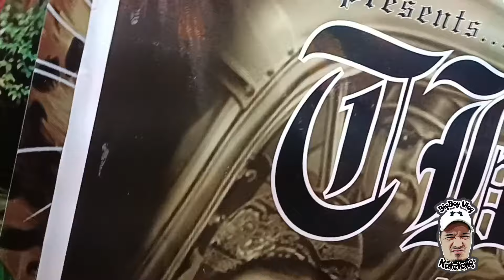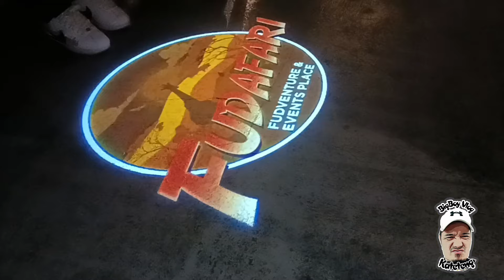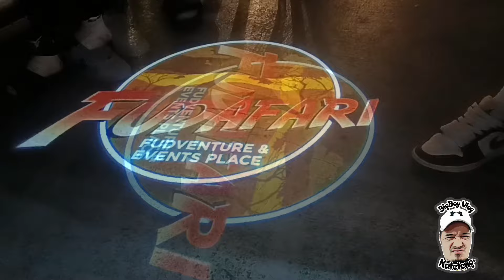HAPPY ANNIVERSARY TRUE BROWN STYLE TBS 13,CAVITE PRIDE 🤟 MAY 5,2024